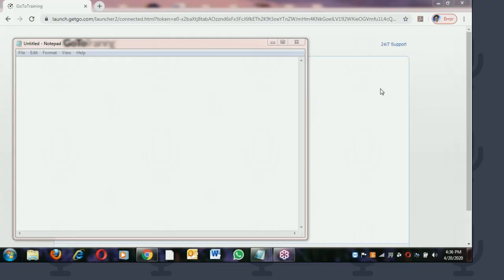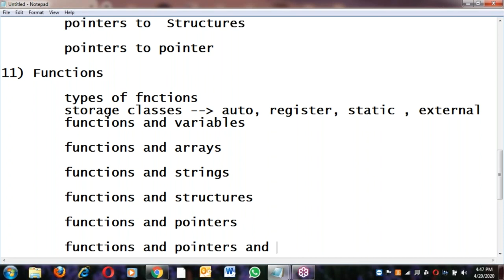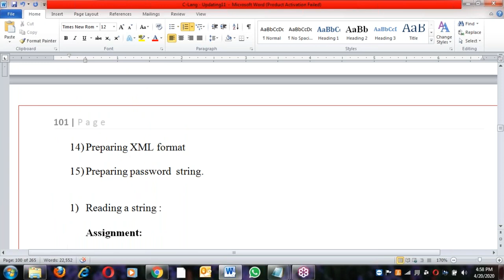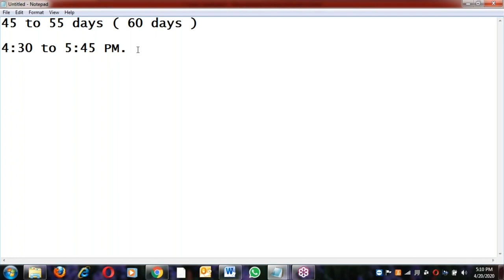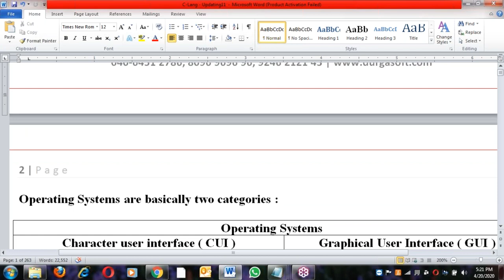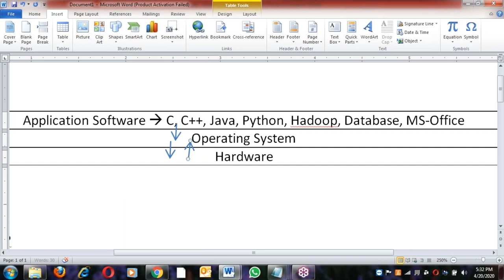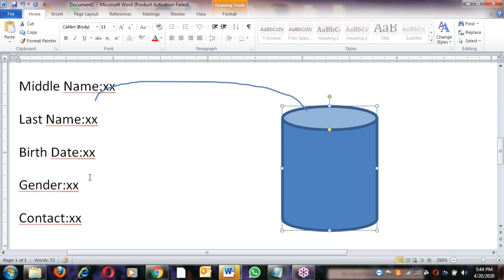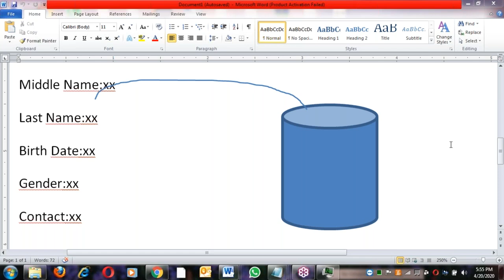C Language tutorials || Demo - 1 || by Mr. Nageswar Rao on 20-04-2020 @4:30PM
Java tutorial by durga sir